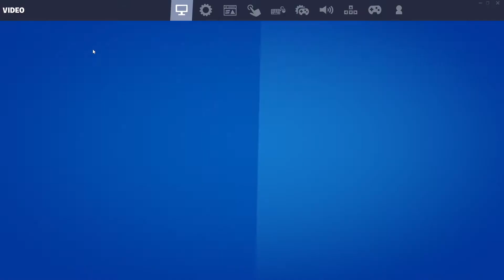Kembali Buat content? Malaysian Gaming Fornite